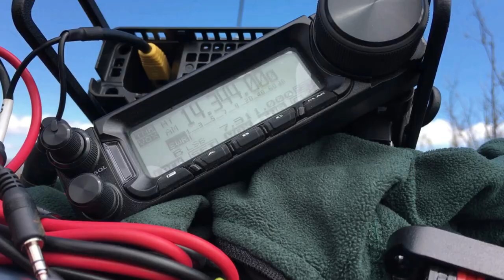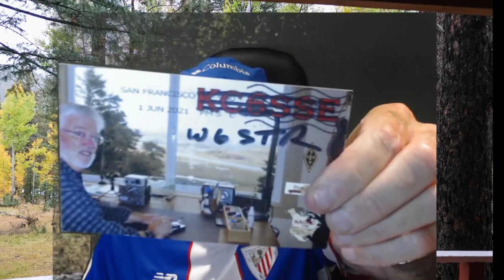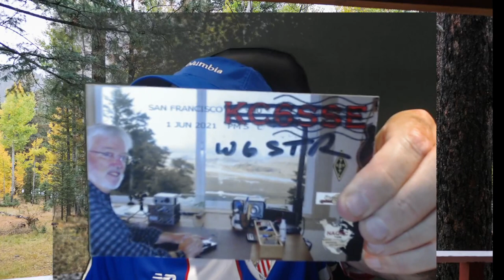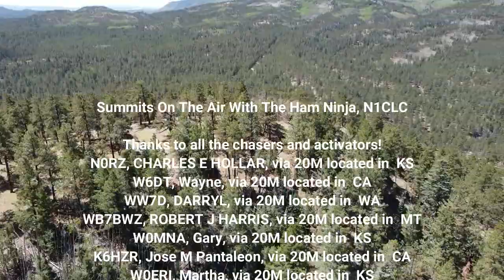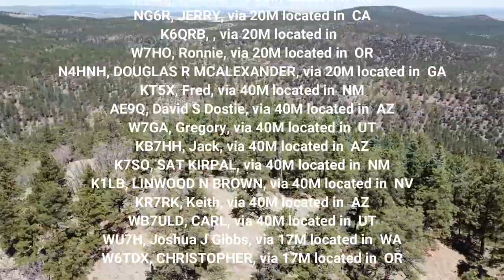Escudilla Butte With AA7OY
Follow Chris and Dale as they attempt to activate Escudilla Butte.